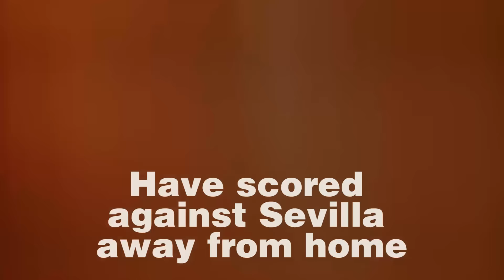Check out some FACTS and STATISTICS ahead of our match against Sevilla